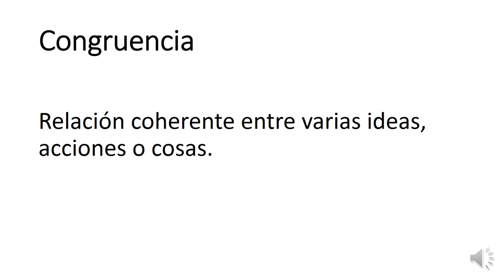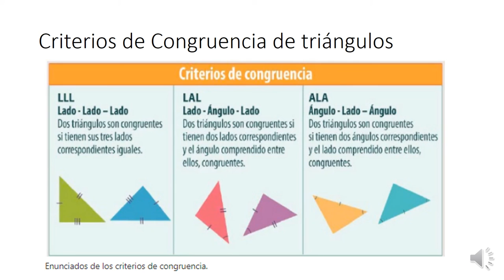Congruencia de triángulos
CONGUENCIA DE TRIANGULOS, INTRODUCCION, CRITERIOS